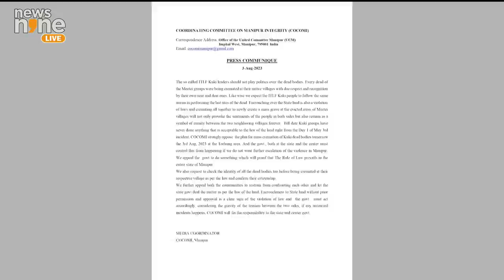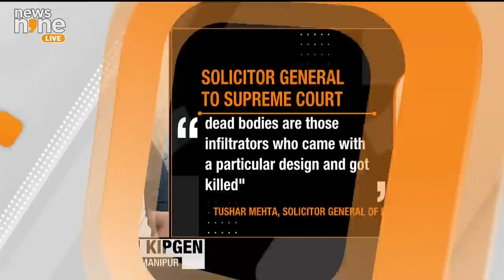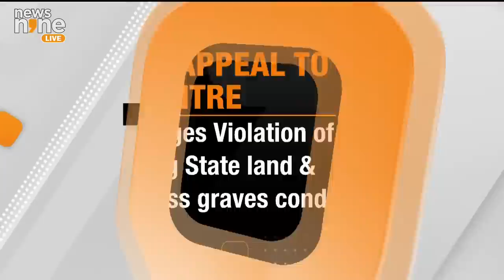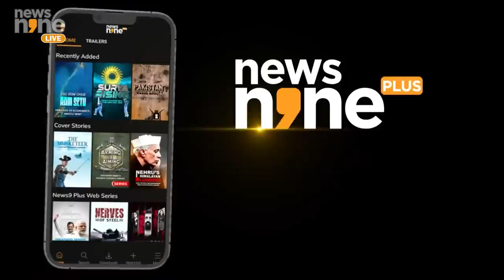Are foreign infiltrators waging war in Manipur? Who are they fighting for?| News9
In the Manipur violence case, the Solicitor General informed the Supreme Court that most unclaimed bodies belong to infiltrators. The court has also requested the S-G to provide information on the efforts being made to identify these bodies.